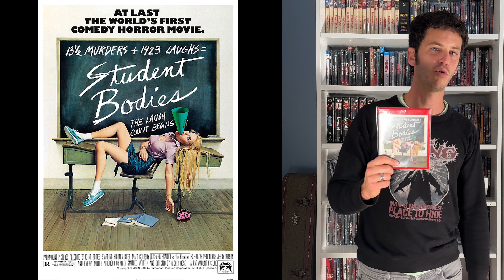3 films d'horreur méconnus pour Halloween 🎃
Aujourd’hui, je vous propose de découvrir 3 films parfaits pour une soirée Halloween entre amis. Frissons et fun garantis !